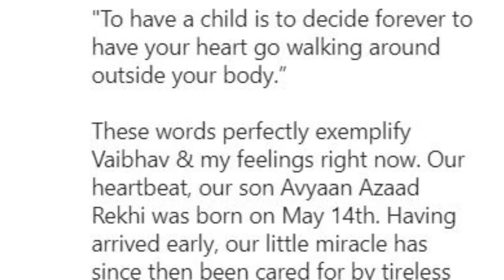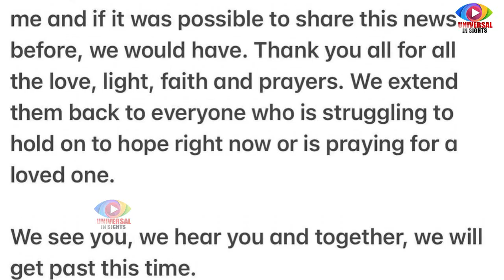Dia Mirza Discharged From Hospital with hubby Vaibhav Rekhi after blessed With Baby Boy